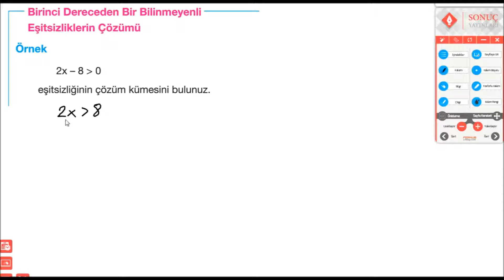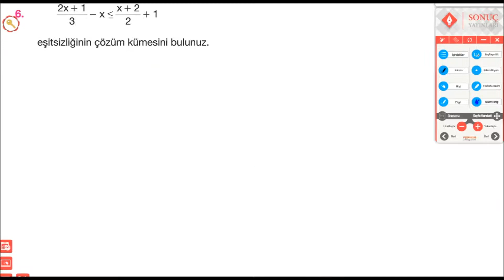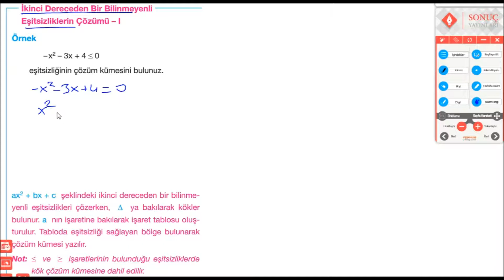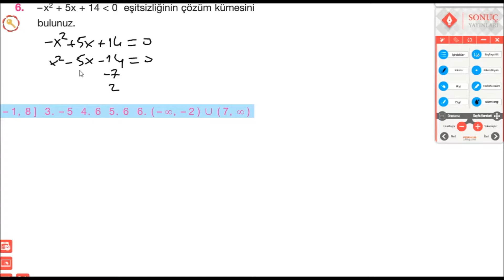Sonuç Yayınları 11.Sınıf Matematik Kitabı 2.Dereceden Eşitsizlikler (47-49) Sayfaları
2.Dereceden 1 Bilinmeyenli Eşitsizlikler
11, Ayt Matematik
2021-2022